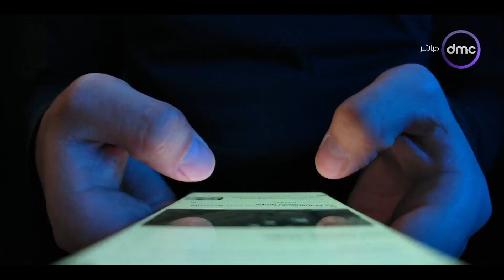مساء dmc - ترند النهاردة.. الحكومة تعلن إيقاف قرار عمل الموظفين من المنزل يوم الأحد "أون لاين"